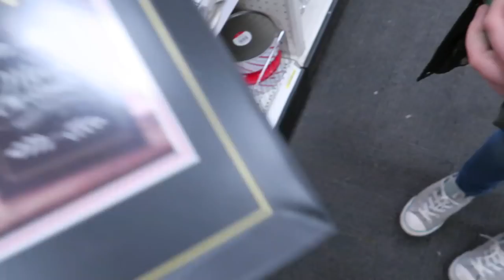Shopping with Reborn Baby Dolls Olivia for Newborn Baby Car Seat and Christmas Outfits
Shopping with Reborn Baby Dolls Olivia for Newborn Baby Car Seat and Christmas Outfits Madison takes her newborn reborn baby shopping for new preemie outfits and clothes for Christmas, newborn car seat, Christmas decorations, baby toys or toys for her baby dolls. We tried to pick up clothes outfits you voted for Reborn Olivia, Reborn baby doll Sophia and Reborns Oliver but they were mostly sold out. Madison looks at shoes, baby bottles, diaper bags, car seats and strollers, diapers, and a bunch of other baby supplies while on her shopping adventure with her reborn baby doll Olivia. She was stopped by a bunch of people reacting to her reborn. We have to make a reactions video to her reborn dolls one day. It’s pretty cute.

Shopping with Reborn Baby Doll Olivia and Sophia for Newborn Baby Supplies at Walmart Shopping Haul

Musical.ly: @ThePatsyFamily

Fun family friendly videos! We love having fun as a family and sharing our lives with you. You'll find us playing with Reborn Baby Dolls, doing family Family Challenges, Food Challenges, Toy Reviews, Popular toys, baby dolls, Baby Alive, Play Doh, Disney, Pixar, Frozen. Toy UNBOXING. Makeup tutorials. Beard growing tips. And PRANKS! We also do 30 Days of Elf on the Shelf videos.

Family friendly fun. We're BIG Shaytards fans and talk about them often. We like to pull pranks on each other and those make it on here as well. Sometimes we vlog and sometimes we don't.

Joovy Toy Doll Caboose Stroller

Joovy Doll Toy Car Seat